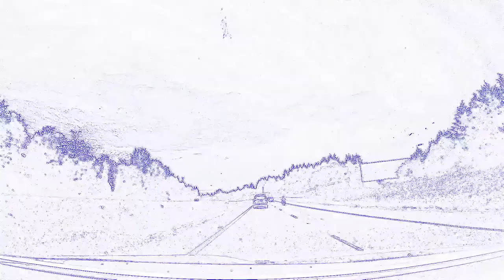Fishing hidden pond in the woods